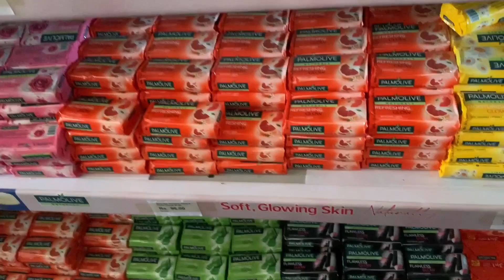My Monthly Grocery | How | Organise My monthly Grocery | Making Flowers | Informative Video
In this video I will share My Monthly Grocery And tell you
that How I Organize My Monthly Grocery.
Also share Reuse Of Jam jar Ideas
This Informative video is going to be very helpful for
house wives how want to manage perfectly their Kitchen
vegetable Recipes
chicken recipes
Dinner Recipes
Lunch Menu
Lunch Recipes
Breakfast Recipes
mv household routine.
mu breakfact Decimes

Inspiring vlogs.
motivational vlogs.
my YouTube channel. Thank you all
Rabi Sister Vlog